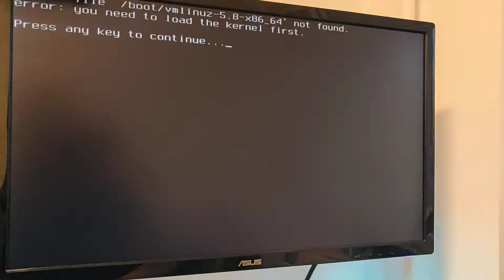If you are not awake in the morning try updating your linux system.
Yeah, no video this week :D.